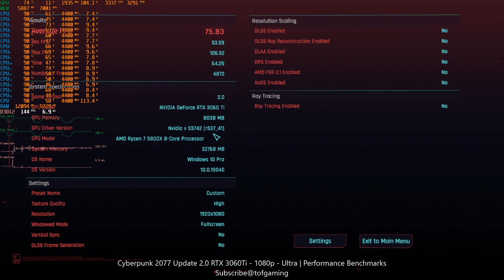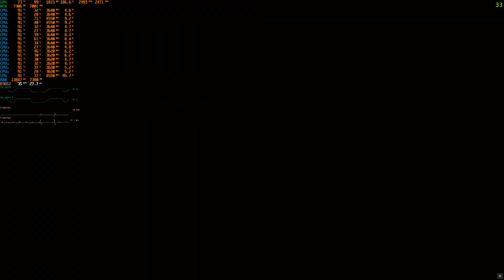Cyberpunk 2077 Update 2.0 RTX 3060Ti - 1440p - 1080p - Ultra Settings | Performance Benchmarks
Time Stamp: -

0:00 Ultra 1440p
01:14 High 1440p
02:23 High 1440p DLSS On Quality
03:34 Ultra 1440p DLSS On Quality
04:45 Ultra 1080p
05:59 Ultra 1440p RTX On
07:02 Ultra 1440p RTX On DLSS On Quality
08:14 High 1440p RTX On DLSS On Quality
09:27 High 1080p RTX On DLSS On Quality